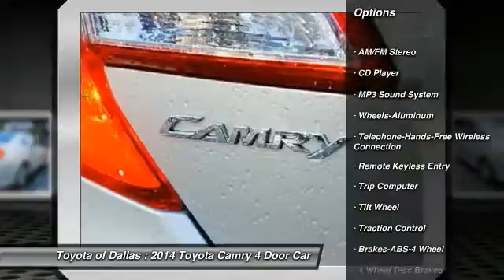2014 Toyota Camry Dallas TX EU403302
2014 Toyota Camry SE

ABS brakes, Alloy wheels, Electronic Stability Control, Heated door mirrors, Illuminated entry, Low tire pressure warning, Remote keyless entry, and Traction control. Come visit our BRAND NEW State-of-the-Art dealership.  Our brand new facility, amenities, service drive, and available selection of NEW & Pre-Owned vehicle inventory make Toyota of Dallas your premiere choice for Toyota dealerships in the Dallas/Ft. Worth area.  Stop by and see why we are, YOUR TOYOTA CONNECTION!. brbrToyota has outdone itself with this gorgeous 2014 Toyota Camry. It just doesn't get any better at this price! You've never driven a sport trim Camry? Well, you should. This SE handles amazingly well, yet still carries the family (or business clients) around in style and comfort. 90% of all Camrys sold since 1996 are still on the road today. This Camry is nicely equipped with features such as ABS brakes, Alloy wheels, Electronic Stability Control, Heated door mirrors, Illuminated entry, Low tire pressure warning, Remote keyless entry, and Traction control. brbrAll pricing is subject to change and may not include dealer added options.  Come visit our BRAND NEW State-of-the-Art dealership.  Our brand new facility, amenities, service drive, and available selection of NEW & Pre-Owned vehicle inventory make Toyota of Dallas your premiere choice for Toyota dealerships in the Dallas/Ft. Worth area.  Stop by and see why we are, YOUR TOYOTA CONNECTION!.  Toyota of Dallas proudly serving the following communites Plano, Richardson, Grapevine, Irving, Coppell, Dallas, Mansfield, McKinney, Frisco, Rockwall, Garland, Allen, Lewisville, Carrolton, & Farmers Branch.